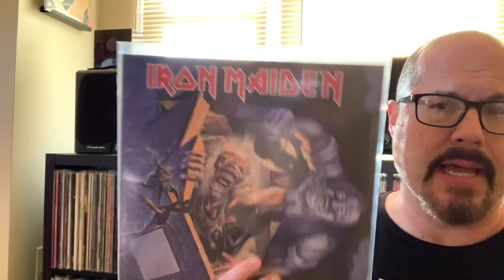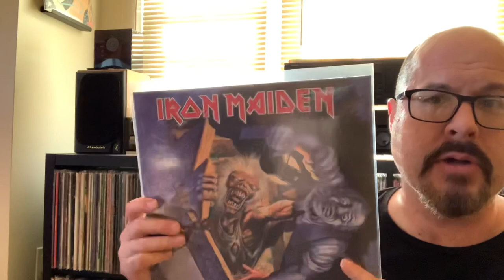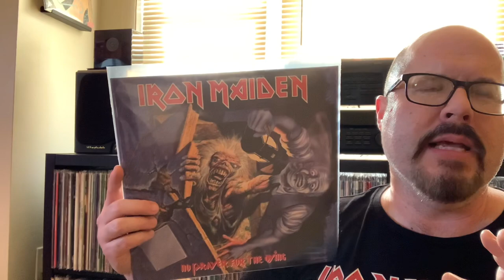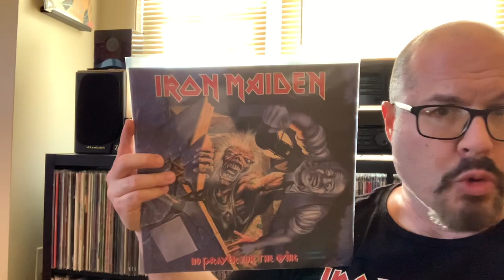Iron Maiden Ranking: No Prayer For The Dying